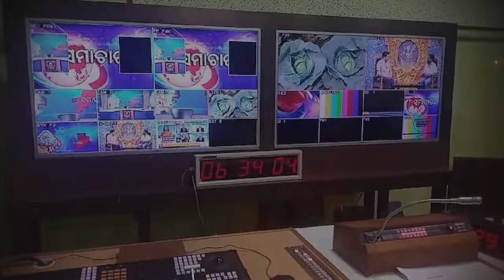Watch General Election 2024 results live with us... on June 04...